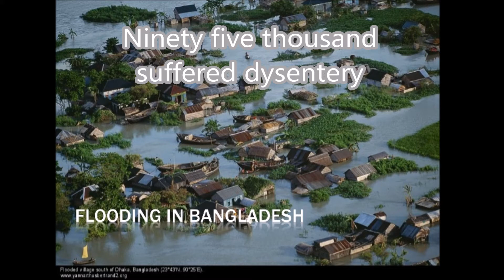bangladesh floods responses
GCSE Water on the Land AQA case study